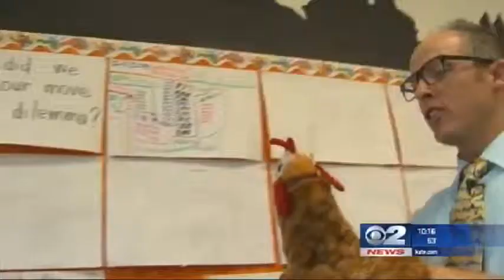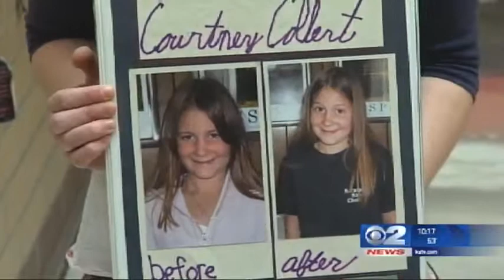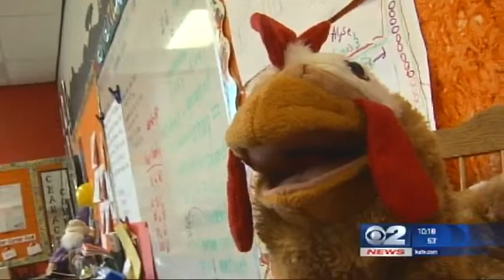Goodtown USA | Pay It Forward | Mountain America Credit Union | 3-5-14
Timothy Goodman takes the challenge of being a school teacher to the next level.

He's not just educating our future generations; he's creating a community in his classroom to help his third graders become better people.

Tim's Goodtown USA at Saratoga Springs Elementary is this week's Pay It Forward recipient. Learn more about his great program at Goodtownusa.com

Mountain America thinks this is a great cause, and that's why we've donated $500 from the credit union in support of their efforts.